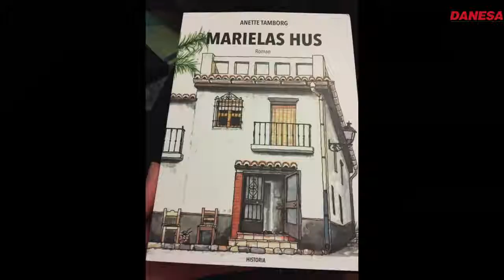Vis mig din landsby: Anette Tamborg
Anettes livshistorie er helt unik. Vi mødte hende i landsbyen Álora til en snak om utraditionel turisme og i den forbindelse hendes nyudgivne bog "Marielas Hus".

Norrbom Marketing
Centro Idea · Ctra. de Mijas Km. 3.6
29650 Mijas, Spanien

25 års erfaring i international marketing på Costa del Sol

Lad os hjælpe dig med at lave din marketingplan - og føre den ud i livet, mens du passer din forretning og alle de nye kunder, som vil strømme til.